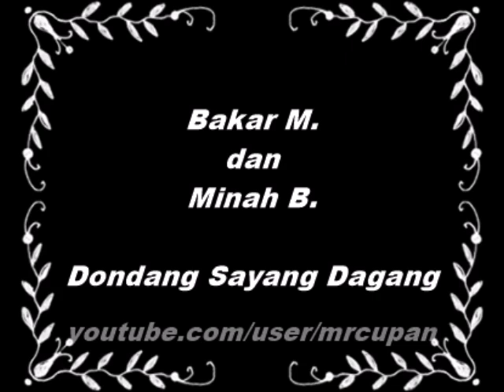Bakar M. & Minah B. - Dondang Sayang Dagang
layan...
( lagu tahun 40an atau 50an )